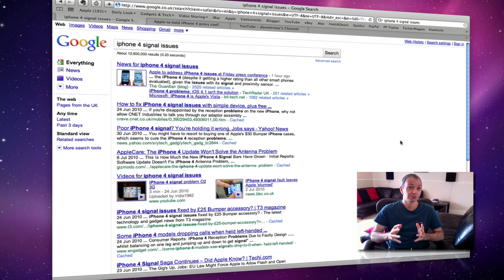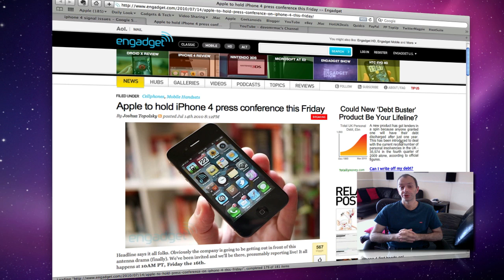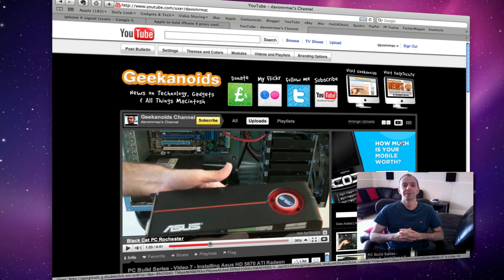iPhone 4 Signal Issues and Viewer Feedback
iPhone 4 Signal Issues and Viewer Feedback. In this video I discuss the iPhone 4 issues along with a special announcement for tomorrow. Plus I need some feedback :)